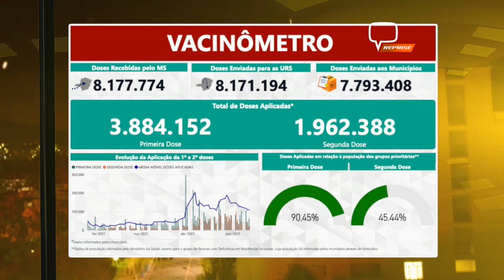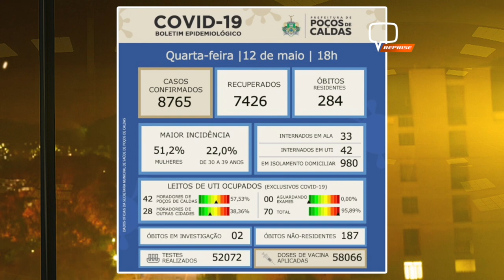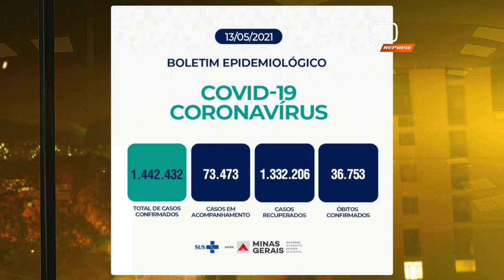ATUALIZAÇÕES DOS NÚMEROS DA VACINAÇÃO DA COVID-19 NO ESTADO DE MINAS GERAIS E POÇOS DE CALDAS.